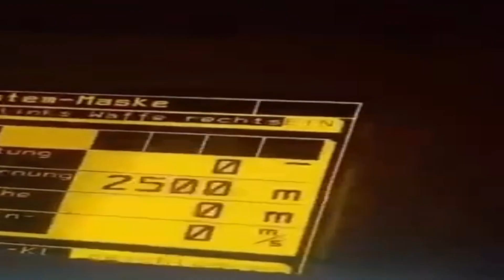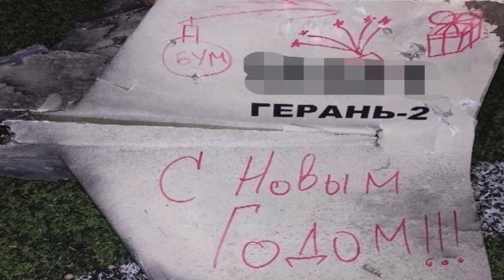Так знищують Шахедів. Новини. Новости. 47. /50/01.01.2023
Так виглядає робота зі знищення "шахіду" у небі над Київською областю

З'явилися деталі візиту Віталія Кличка до Бахмута - столичний мер зустрів Новий рік у місті разом із захисниками України

Кличко приїхав до Бахмуту на запрошення військових та зустрічав Новий рік разом із воїнами четвертої бригади Нацгвардії, батальйону «Свобода». Поїхав підтримати, подякувати, відвезти допомогу спорядженням та подарувати невелику культурну програму для підтримки бойового духу, написав Кличко у своєму телеграм-каналі.

Знайомтесь, це морж Тор

Він став винуватцем зриву новорічного феєрверку у британському портовому місті Скарборо.

Імовірно, він приплив до Великобританії з Канади, і вирішив повалятися на причалах міста кілька днів, щоб відпочити перед важким запливом до рідних місць в Арктиці. У результаті влада міста порадилася і прийняла рішення скасувати новорічний салют, щоб не лякати тварину.

Повітряні сили ЗСУ привітали українців з Новим роком

На фото - уламки одного із збитих уночі "Шахедів"

Знімки опублікував начальник ГУНП у Київській області Андрій Небітов. Зверніть увагу на написи

Вночі над Україною було збито 39 «шахедів», два «Орлан-10» та ракета Х-59, – Повітряні сили
Саме так відбувається виявлення «мопедів»
Наша ПВО у новорічну ніч знищила 45 «Шахідів»

13 збили у 2022 році та 32 – у 2023 році

Арктичний шторм частично заморозив Ніагарський водоспад